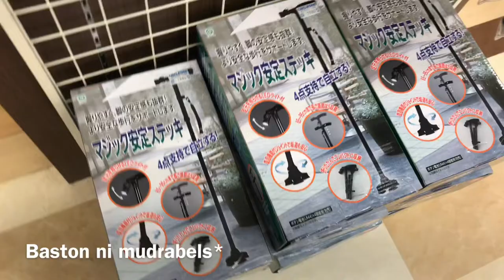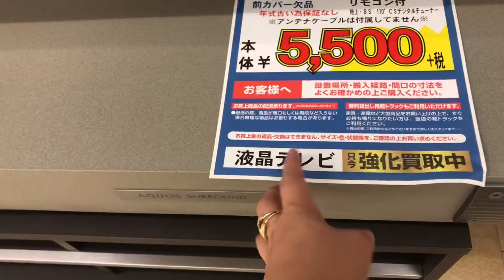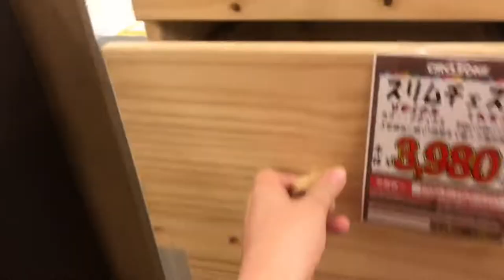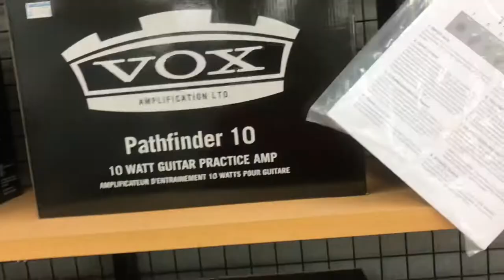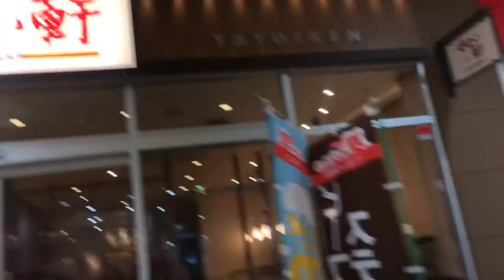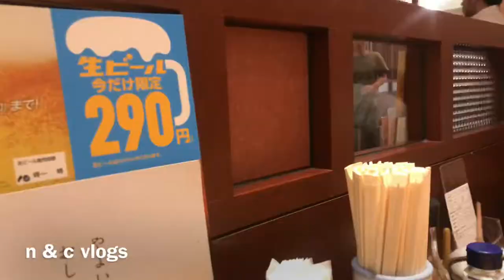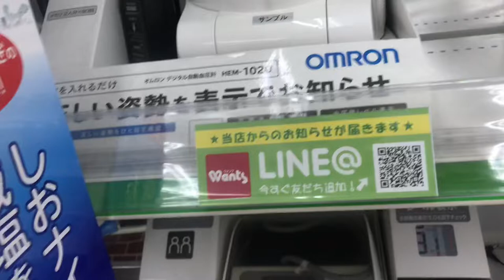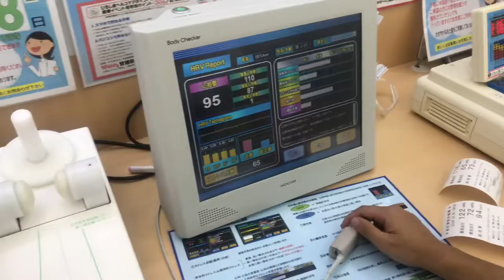Part 1 shopping time & gala w/friends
Beauty lifestyle and travel blogs

===riccinina28@fbpages
===nina.tanaka28@snapshots